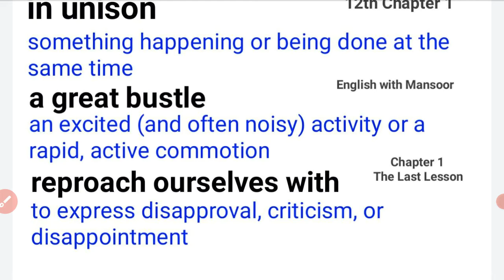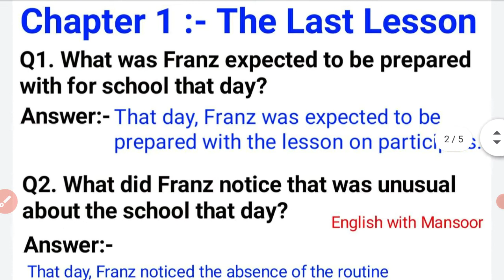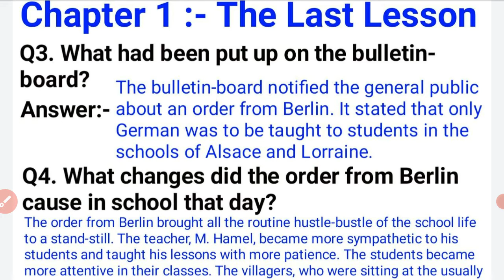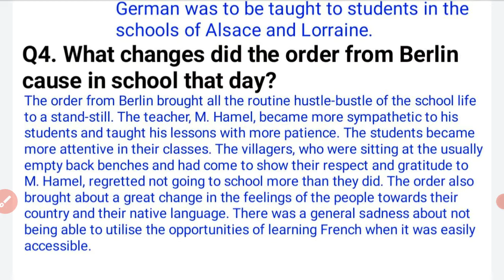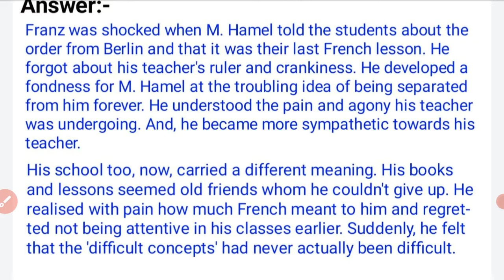NCERT Solutions for English Flamingo Class 12 The Last Lesson Questions and Answers CBSE English 12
Word Meanings of The Last Lesson

Questions and Answers at Page no. 7 of The Last Lesson

Chapter- The Last Lesson

English Grammar and English Flamingo by Mansoor Ali

English Grammar and Speaking Video by Mansoor Sir